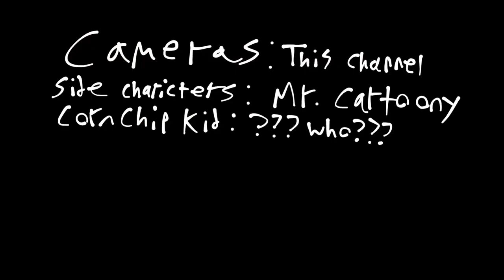Corn Chip Kid 2: The Electric Boogaloo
The countinued adventure of the Corn Chip Kid

Sub to @nojiii704 and @cartoonygaming9687  for featuring in the video!